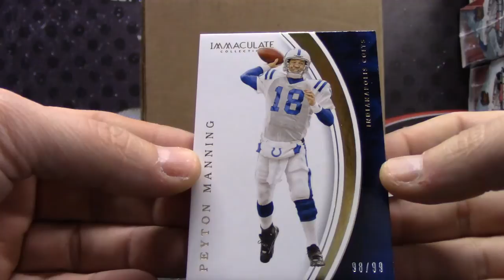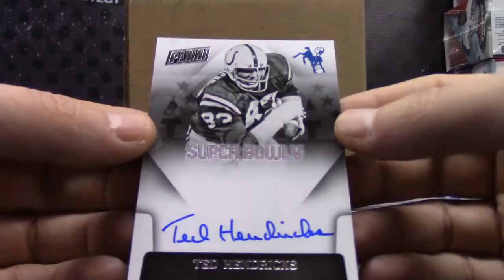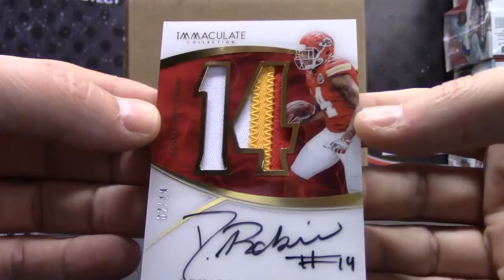Andrew's 2016 Immaculate Football Box Break